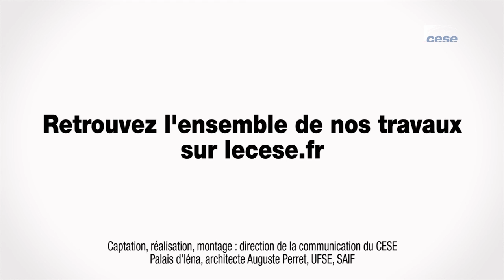Questions à France Stratégie - RAEF2017 - cese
Questions à Mme Pauline Grégoire-Marchand, MM. Gilles Bon-Maury et Daniel Agacinsky, co-rapporteur.e.s du rapport "Lignes de faille. Une société à réunifier " de France Stratégie, auditionné.e.s par par la Section de l'économie et des finances du CESE dans le cadre de la saisine permanente : "Rapport annuel sur l'état de la France en 2017".